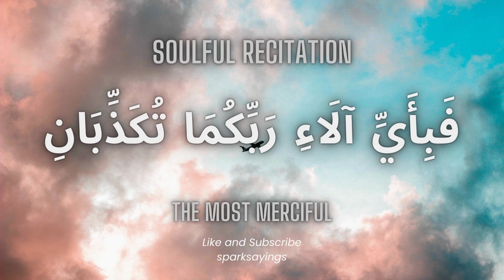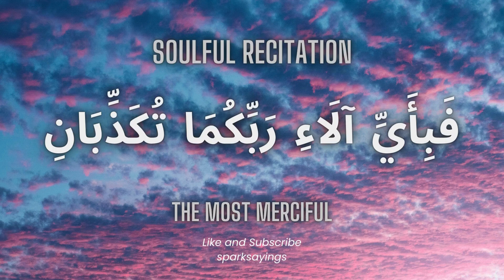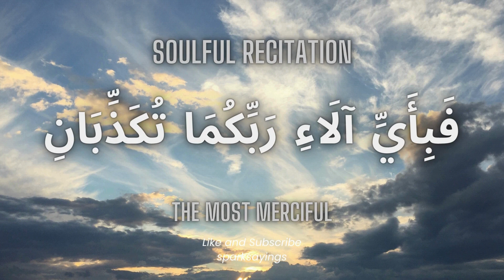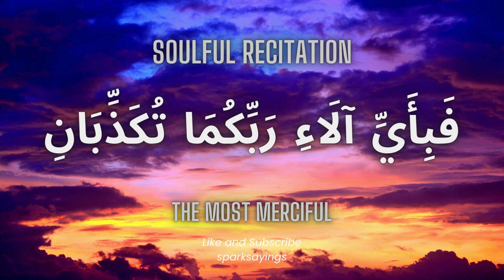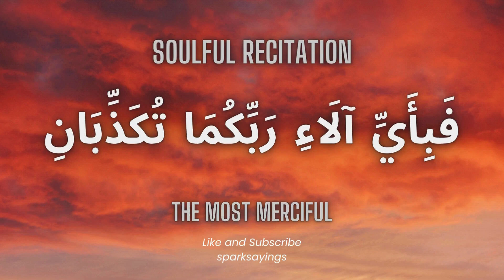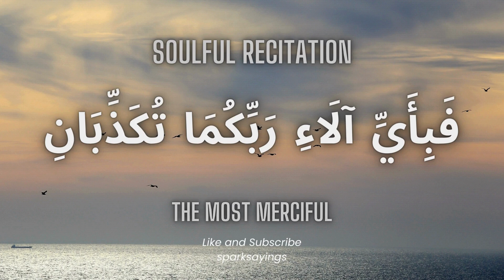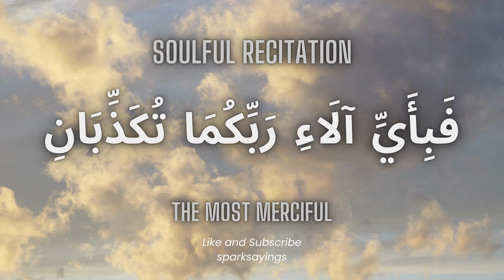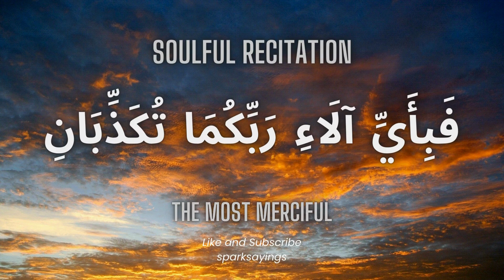Surah Yasin | Surah Rahman | Beautiful Recitation | By Walid Marei Al Shehri